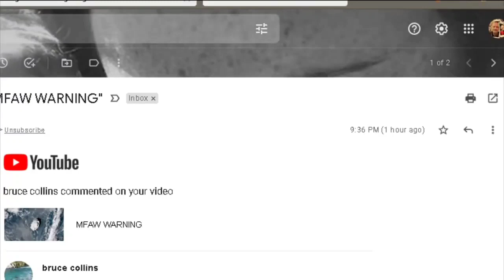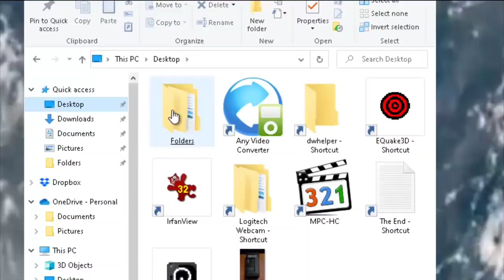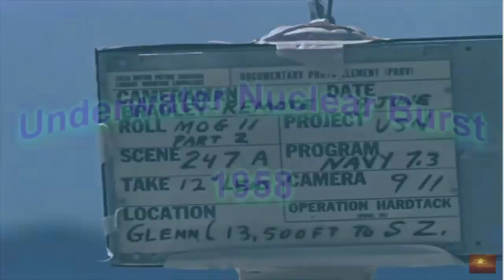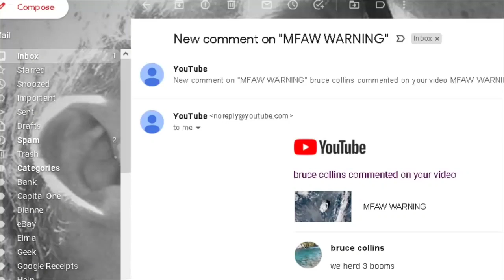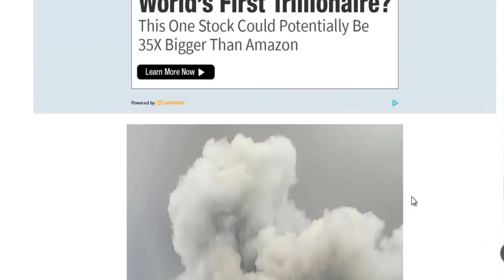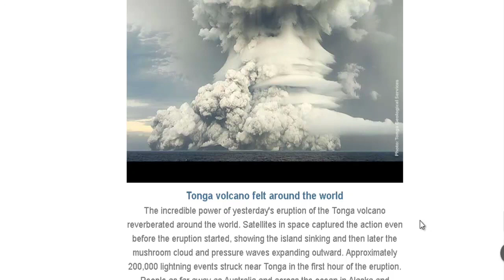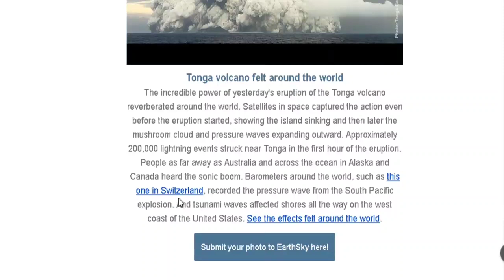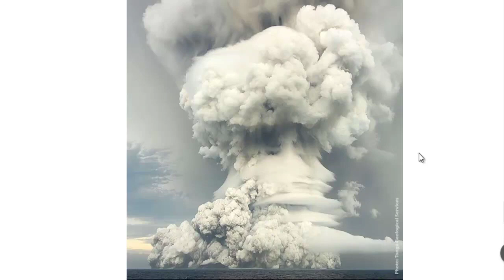Tonga Volcano Eruption Possible Nuclear Detonation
👉 The creator of this video is Henning Kemner (Theecountdownbackup) and permission has been granted to mirror/upload.